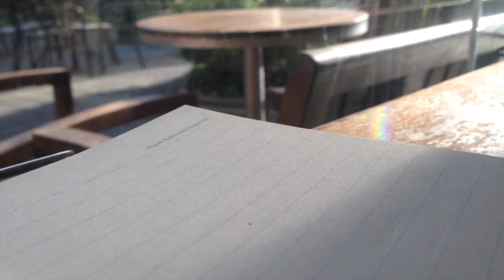november memories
create, explore, wonder, repeat.

hey im danie i like making people smile and inspired :)

here are some bits of my november. hope you enjoyed!

☯ age? 15
☯ where do u live? philippines
☯ editing software? imovie and after effects
☯ filiming equipment? iphone 5